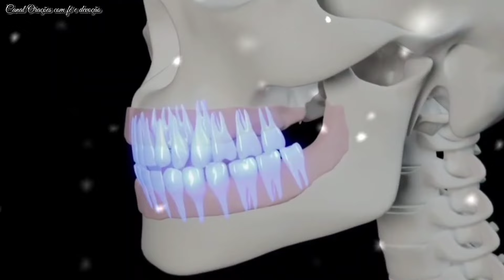É URGENTE! TODOS PRECISAM SABER ESSA É A VERDADE QUE POUCOS SABEM , ESSA IRMÃ LÚCIA É ...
🔴Acesse nossa loja oficial com produtos católicos e muitos mais : cantinhoyeshua.shop